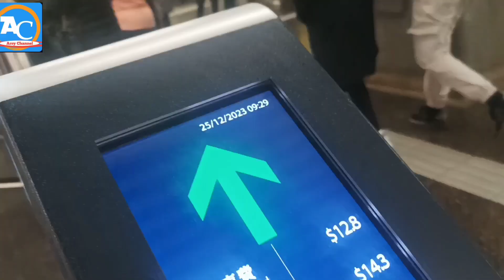Penyesalan Seorang Pelakor, Allah tidak akan pernah bersama orang yang dzolim